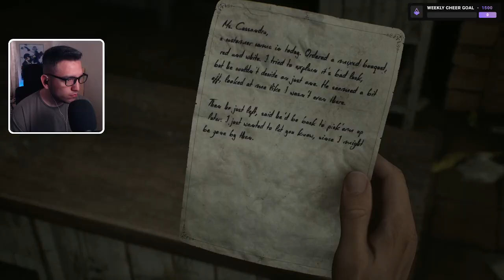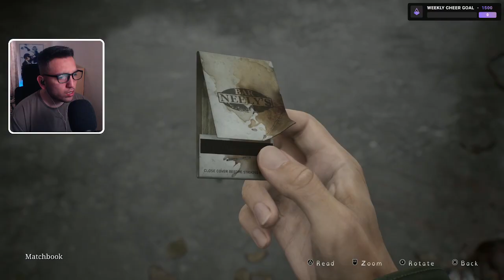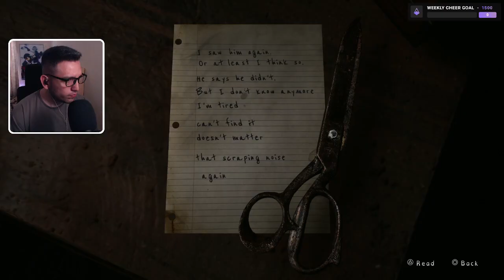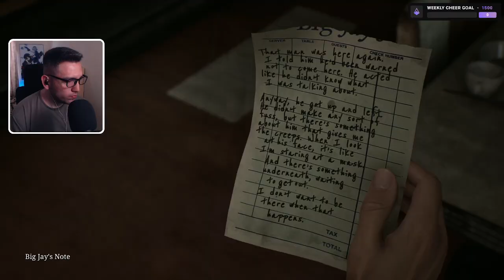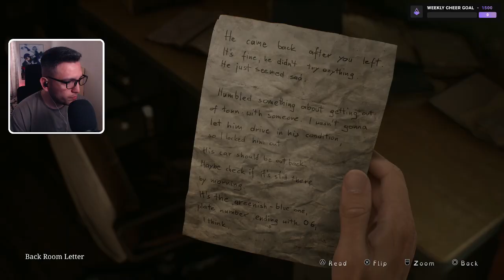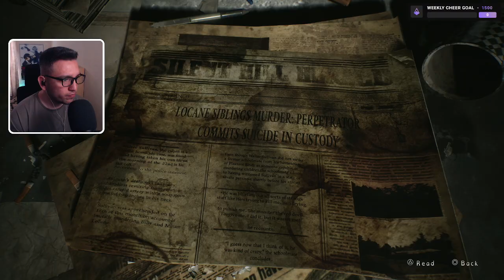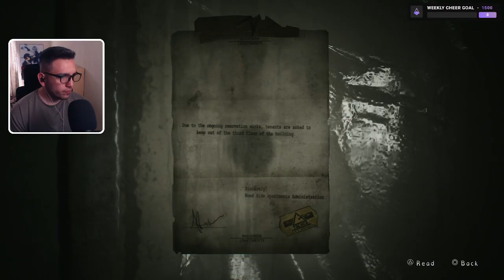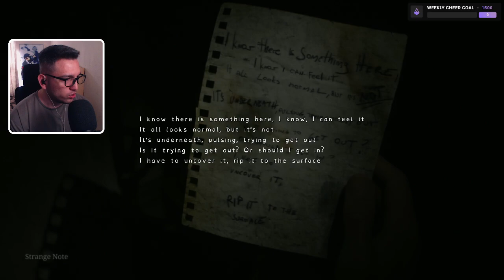Silent Hill 2 - Part 1 (First Playthrough)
Reminder that this was streamed on Twitch, and therefore you will hear/see alerts and hear me talk to my chat as well. Enjoy!